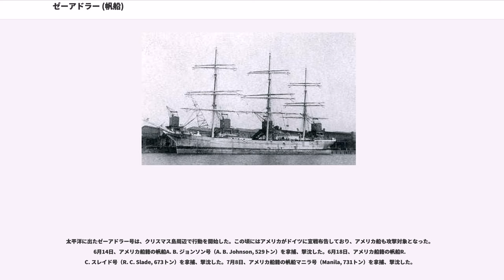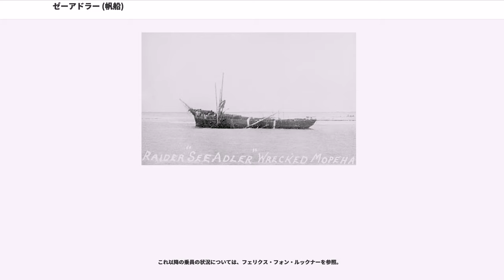ゼーアドラー (帆船)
ゼーアドラー () は、ドイツ海軍の帆船を改装した仮装巡洋艦（英:、独:）。すでに蒸気船が主力であった第一次世界大戦において、フェリクス・フォン・ルックナー伯爵はこの艦で通商破壊を行い、海の悪魔 (Seeteufel) と称えられた。

ユトランド沖海戦後、イギリス海軍に対して劣勢となったドイツ海軍は、現存艦隊主義のもとで艦隊の主力をキール軍港に逼塞させるようになった。敵のいなくなったイギリス艦隊は海上封鎖によって、ドイツ経済の消耗を狙った。こうした状況下、ドイツ海軍はUボートや仮装巡洋艦による通商破壊戦に移行した。しかし、イギリス海軍の封鎖線は厳重で、簡単には突破できなかった。そこでドイツ海軍司令部は、商船に化けた帆船ならば封鎖線をやり過ごせるのではないかと考え、帆船での勤務経験が長く、太平洋や大西洋についての知識があり、各国語も堪能なルックナーに白羽の矢が立った。

仮装巡洋艦には、戦争当初に北海にてドイツ海軍Uボート「U-36」によって拿捕されたアメリカ船籍で三本マストのクリッパー帆船パス・オブ・バルマハ号（Pass of Balmaha, 1,571トン）を改造して使用することとなった。船体に10.5cm速射砲2門、重機関銃2丁が外見からはわからないように隠蔽して装備された。また、荒天用に使用する500馬力の補助ディーゼルエンジンも搭載された。小銃や手榴弾といった武器は隠し倉庫に積載され、石油タンク、飲料水タンク、食糧貯蔵庫も新たに作り変えられた。捕虜収容のための船室も作り、士官用特別船室、捕虜専用食堂も備えた。ルックナーは、はじめ船名をアルバトロス号（Albatross=アホウドリ）にしようと考えていたが、すでに同名艦が存在したため、部下と相談してゼーアドラー（Seeadler=海の鷲）とした。

イギリスの封鎖を抜けるには他国籍の商船に偽装しなくてはならない。そこでルックナーはノルウェー帆船マレタ号に忍び込み、航海日誌を盗み出して、これをもとにゼーアドラー号を偽装した。しかし、準備の間にイギリスの封鎖が強化され、その間にマレタ号は出港してしまった。次に所在不明のノルウェー帆船カレモエ号の名を借りようとしたが、こちらは最近になってイギリス軍に拿捕されたという情報が届いた。万策尽きたルックナーは、見つかったら適当にごまかせばよいと出航を決意した。仮の船名は幸運を祈って婚約者イルマの名をとった。

1916年12月21日、6人の士官と57人の船員を乗せ、ゼーアドラー号はヴィルヘルムスハーフェンを出航した。ドーバー海峡は通過できないため、ブリテン諸島の北を回りこむルートを選択した。12月25日、アイスランド南東の沖でイギリス海軍の巡洋艦アヴェンジャーに捕捉された。臨検を受けたものの、正体は悟られず、ゼーアドラー号は航海を続けた。

1917年1月9日、ジブラルタル沖でイギリス船籍の石炭輸送汽船グラディス・ロイヤル号（Gladis Royle, 3,268トン）を発見した。ルックナーは時間を尋ねる信号を送り、グラディス・ロイヤル号が接近してきたところでドイツ軍旗を掲げ、発砲した。威嚇射撃を3発したところでグラディス・ロイヤル号は停船した。ルックナーは乗員を自艦に移動させ、グラディス・ロイヤル号には爆薬を仕掛けて爆沈させた。

以降のゼーアドラー号のやり方はこれとほぼ同様であった。正体を隠して接近し、不意にドイツ軍旗を掲げて発砲、停船させてから拿捕するというものである。乗員は全てゼーアドラー号に移動させてから、船を沈没させた。捕虜は、船の前部（弾薬庫があった）に入らないことと、航行の邪魔をしない限り、船内で自由にすることが許された。

翌1月10日、近海でイギリス船籍の砂糖輸送汽船ランディー・アイランド号（Lundy Island, 3,095トン）を拿捕、撃沈した。ランディー・アイランド号の船長は、以前捕虜宣誓に署名したことがあり、船に乗ること自体が戦時国際法違反であったが、ルックナーは不問にした。

ゼーアドラー号はジブラルタル沖を離れ、さらに南下した。ブラジルと西アフリカをつなぐ大西洋のほぼ中央で、貿易風に乗ってくる船を待ち受けた。1月21日、フランス船籍の帆船シャルル・グノー号（Charles Gounod, 2,199トン）を拿捕、撃沈した。1月24日、カナダ船籍のスクーナー帆船パーシー号（Perce, 364トン）を拿捕、撃沈した。パーシー号の船長は妻を連れて新婚旅行中だったという。

2月3日、フラ...